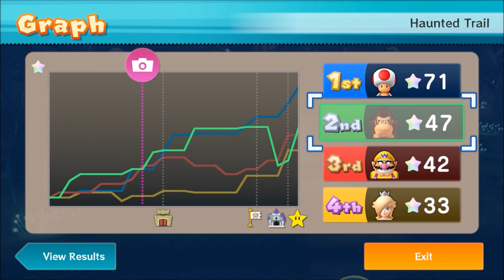WE NEED TO TALK... IN THE HAUNTED TRAIL!!! - Mario Party 10; (as Toad) Episode 61